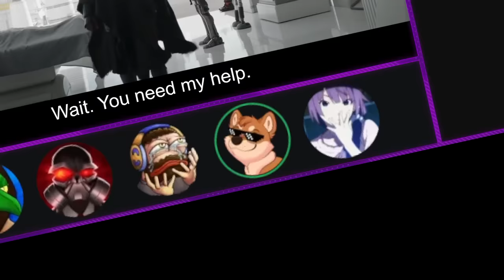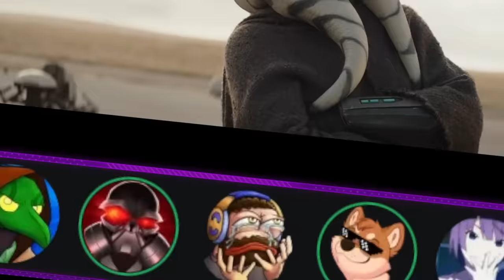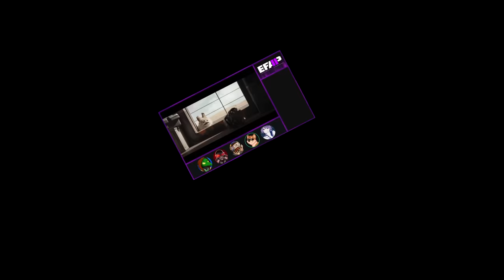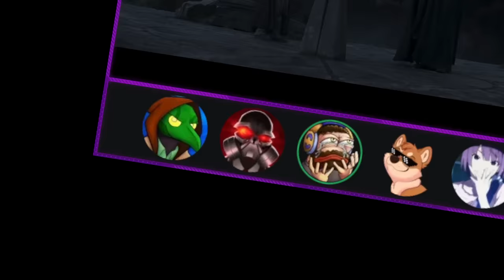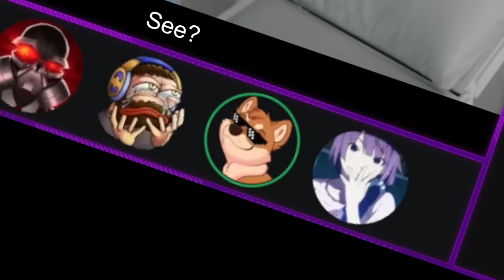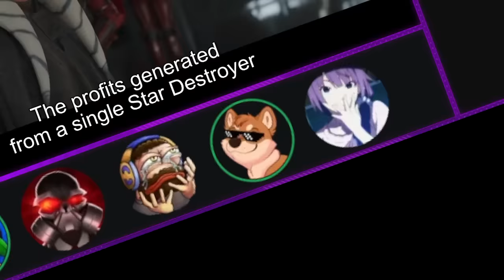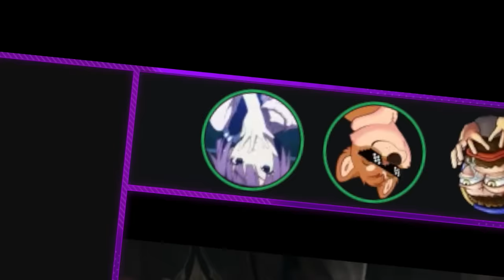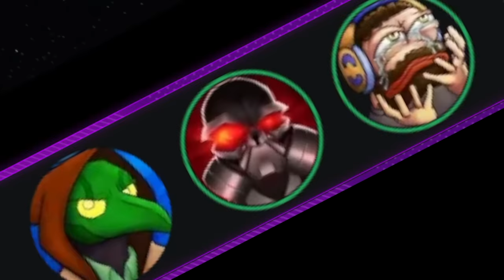EFAP TV: Reacting to Ahsoka S01E02 - Toil and Trouble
Once Sabine has healed between episodes, we can begin the next adventure...
Where we almost blow up a hospital

I mean... I- good lord it gets so bad.